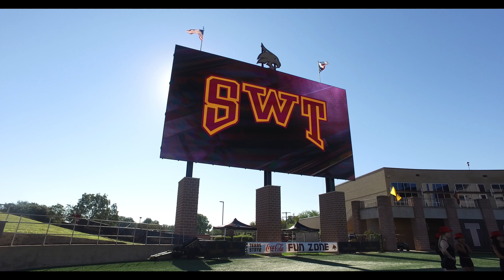BMB Rehearsal Octoboer 27, 2018